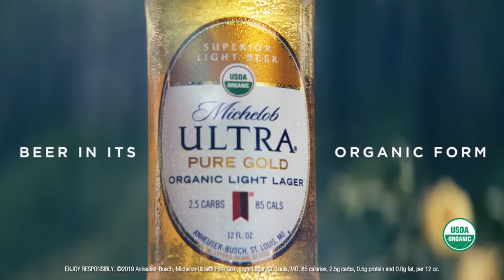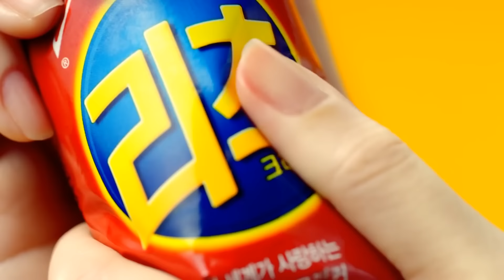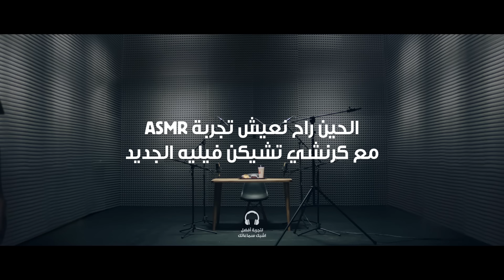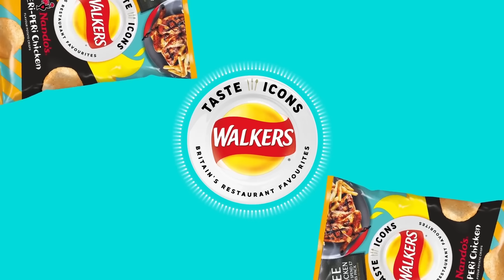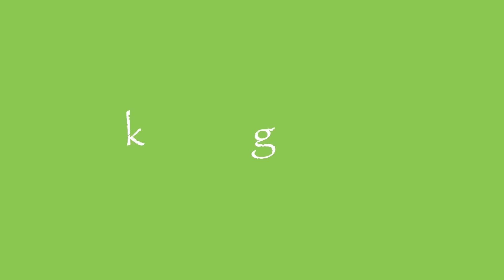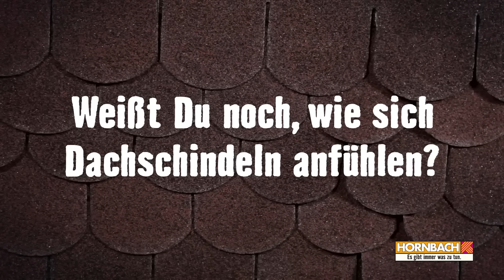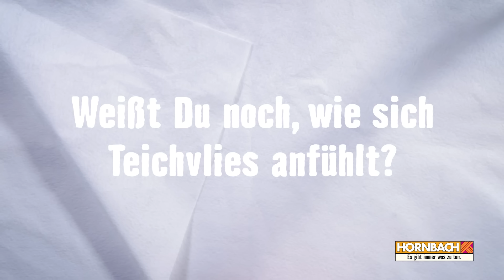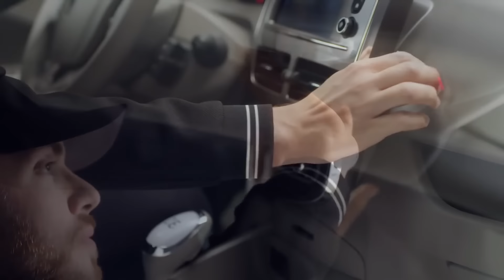The Best ASMR Commercials | Zoe Kravitz, Cardi B, Salma Hayek, John Goodman and more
00:00 - Zoe Kravitz x Michelob Ultra
00:46 - Cardi B Explores ASMR - W Magazine
04:32 - Real Madrid goes ASMR - RM x Nivea Men
05:35 - John Goodman x McDonald's ASMR(ish)
06:41 – Dove Chocolate
08:12 - KFChill - Finger Lickin’ Good Vibes
09:14 - eve sleep x ASMR-otica
18:20 - LYNX presents Shower & Shave ASMR Tutorials - THE BALLS
22:26 - LYNX presents Shower & Shave ASMR Tutorials - THE CHEST
26:29 - LYNX presents Shower & Shave ASMR Tutorials - THE LEGS
30:41 - Ritz Crackers ASMR
31:16 - Virgin Atlantic ASMR
34:20 - Universal - The Grinch Eats a Raw Onion
36:45 – Coca-Cola
37:00 - This is how Zippo does ASMR
38:53 - Salma Hayek Explores ASMR - W Magazine
40:17 – BMW - ASMR Calm Wash
42:40 - Safeguard Presents “The Wash” ASMR Video
44:53 - Applebee’s - Sizzling Meat
46:57 – Michael Dapaah Trying ASMR for Valentines Day x Pepsi
49:34 – Nescafe - Taster's Choice ASMR commercial
50:05 – Burger King ASMR
52:14 - McDonald’s - The Sound of Something New (ASMR)
56:55 - NESCAFÉ Gold ASMR
57:17 - Paint ASMR Series – Behr Paint
01:02:04 - Reese - An ASMR Experience
01:04:01 - Oddly IKEA ASMR
01:29:46 - Dell - ASMR holiday video
01:30:17 - Asim Chaudhry x Walkers Crisps
01:33:15 - Kathy Bates x Netflix - ASMR Disjointed Edition
01:35:39 - NEIGH-SMR (aka Horse Eating ASMR)
01:37:32 - Apple ASMR — Whispers from Ghost Forest
01:45:02 - Apple ASMR — A calm rain at camp
01:53:33 - Apple ASMR — Crunching sounds on the trail
01:59:46 - Apple ASMR — Satisfying woodshop sounds
02:10:08 - HORNBACH ASMR — Expanded Clay
02:11:36 - HORNBACH ASMR – Flowers
02:12:57 - HORNBACH ASMR — Roof Shingle
02:14:21 - HORNBACH ASMR – Ivy
02:15:20 - HORNBACH ASMR – Hay
02:16:58 - HORNBACH ASMR – Wood
02:18:17 - HORNBACH ASMR – Wood Décor
02:19:40 - HORNBACH ASMR – Gravel
02:20:59 - HORNBACH ASMR – Sand
02:22:18 - HORNBACH ASMR – Nails
02:24:01 - HORNBACH ASMR – Wet Ground
02:25:26 - HORNBACH ASMR – Plant Seeds
02:26:59 - HORNBACH ASMR – Lawn
02:28:19 - HORNBACH ASMR – Reed
02:29:46 - HORNBACH ASMR – Pond Liner
02:31:14 - HORNBACH ASMR – Pond Fleece
02:32:40 - HORNBACH ASMR – Water
02:33:51 - HORNBACH ASMR – Stone
02:35:18 - HORNBACH ASMR – Stone Tile
02:36:28 - HORNBACH ASMR – Twine
02:37:56 - HORNBACH ASMR – Brick
02:39:09 - Oddly Satisfying – Caulking
02:39:41 - Oddly Satisfying – Painting
02:40:12 - Oddly Satisfying - Steam Cleaning
02:40:44 - Renault ZOE - ASMR